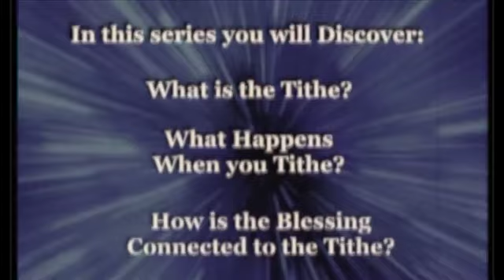Understanding the Tithe of the Lord - Part 03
One of the most misunderstood yet powerful principles in the body of Christ today, has to be the Tithe. This series delves into the opportunity God has made available to us to experience His abundance. Understanding the tithe will unlock tremendous blessing and opportunity in your life.